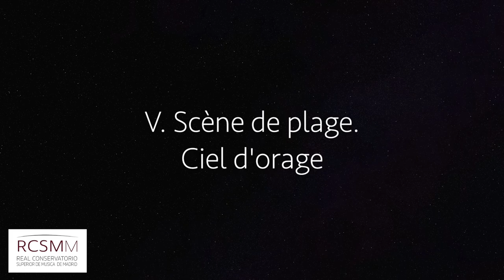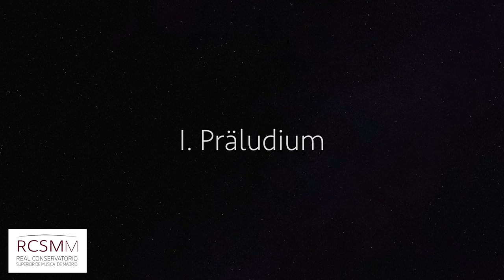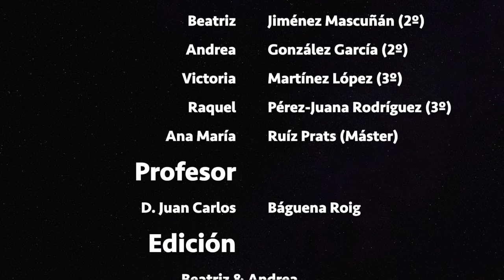Pequeño concierto de oboes online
Pequeño concierto de oboes online 2020, alumnos/as de la cátedra Juan Carlos Báguena. Real Conservatorio Superior de Música de Madrid, junio de 2020.